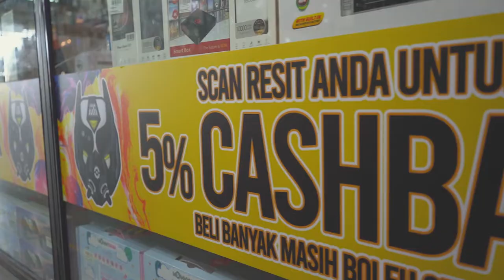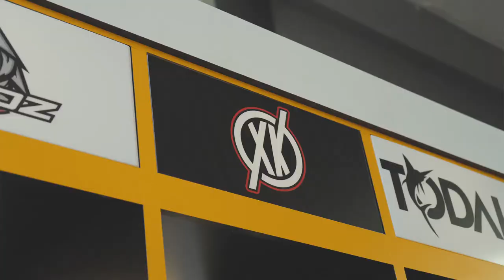BAGAIMANA BERMULANYA AL IKHLAS GADGET | AL IKHLAS ESPORTS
AL IKHLAS GADGET